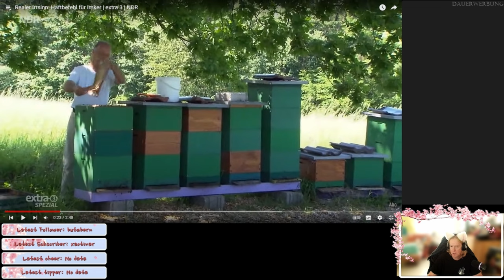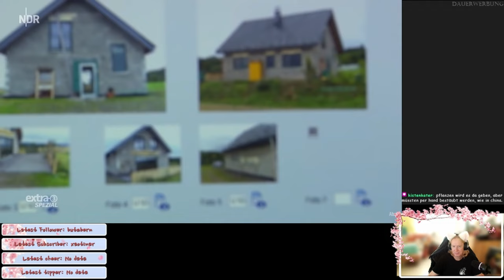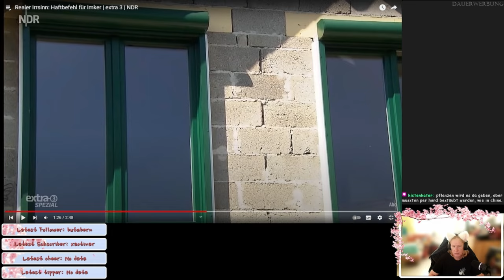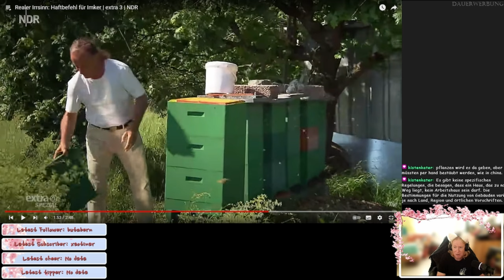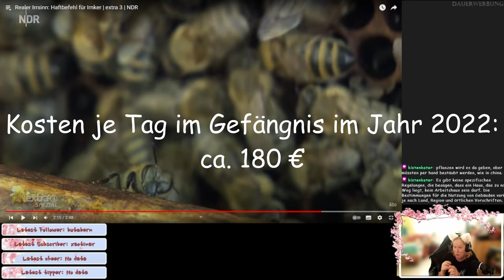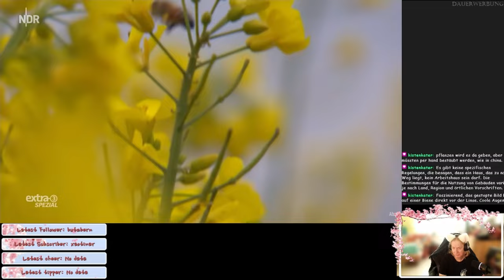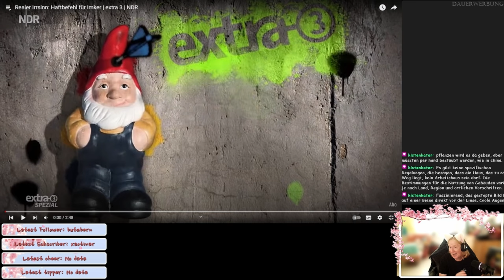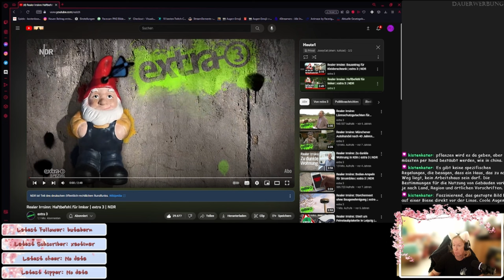Bienen...ab in den Knast! - Realer Irrsinn - ReactTime mit JossysCat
Bienen werden gebraucht, aber dann macht mal einer etwas und es ist doch wieder falsch! Und dann auch gleich noch Knastandrohung! Unmöglich!